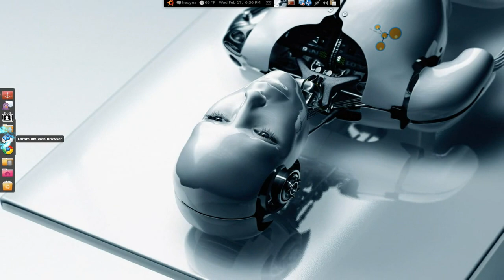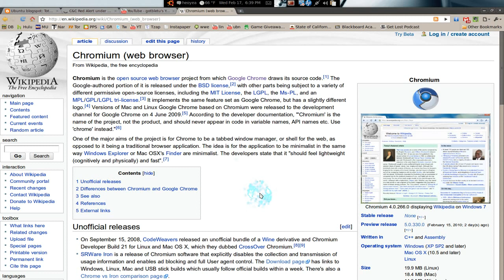Chromium Web Browser - Ubuntu 9.10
Chromium is the open source web browser project from which Google Chrome draws its source code.[1] The Google-authored portion of it is released under the BSD license,[2] with other parts being subject to a variety of different permissive open-source licenses, including the MIT License, the LGPL, the Ms-PL, and an MPL/GPL/LGPL tri-license.[3] It implements the same feature set as Google Chrome, but has a slightly different logo.[4] Versions of Mac and Linux Google Chrome based on Chromium were released to the development channel for Google Chrome on 4 June 2009.[5] According to the developer documentation, "'Chromium' is the name of the project, not the product, and should never appear in code in variable names, API names etc. Use 'chrome' instead."[6]